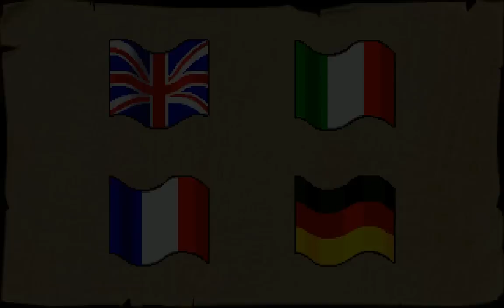The Chaos Engine Longplay (Amiga CD32) [60 FPS]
Developed by The Bitmap Brothers and published by Renegade in 1993

Mad scientist, Baron Forteseque, has created a machine capable of distorting time and space. Unfortunately, the machine has gained consciousness and has distorted reality, causing wide-spread chaos and destruction.

Enter 6 mercenaries for hire; armed to the teeth, it is up to them to fight their way across multiple levels to destroy the Chaos Engine.

Undoubtedly one of the finest games on the Amiga and also of it's particular generation, I decided to do a longplay of the Amiga CD32 version of the game. It's practically identical to the AGA disk version (the CD32 was equipped with the AGA chipset) apart from an animated introduction with voice-over.

The game features levels with multiple paths, secrets galore, great graphic, sound and playability. The AI for the CPU-controlled player is pretty decent too; it will actively try to collect loot, activate nodes, shoot monsters and avoid danger. The effectiveness of the AI can be upgraded in the in-game shop too, improving it's effectiveness.

A few of the game music tracks have been remade as full CD audio and sound really nice, but the actual level music is the same as the original disk version, which is a real shame. There's nothing wrong with the music, but knowing Richard Joseph, he would have done them justice.

In addition to the music, some of the environmental and ambient level sounds have been digitally recorded and added as tracks to the CD (listen at 6:50 for the bird-song); it's better quality than the sound in the disk version. To be honest though, I'd never have noticed unless I played all the CD tracks separately to find out what they were.

The enhanced AGA colour palette is also up for debate as to whether it's an improvement over the ECS original; the muted and slightly drab colours of the original ECS disk version complemented the overall atmosphere of the game.

All these niggles aside, it's still a brilliant game and is crying out for an HD remake (not 3D though!)